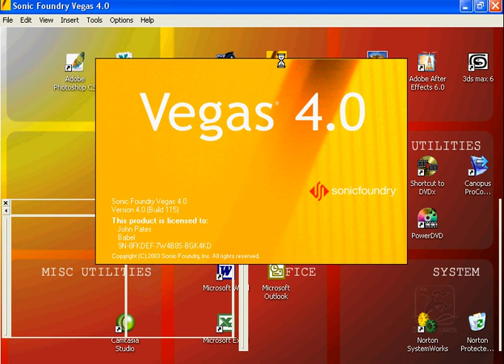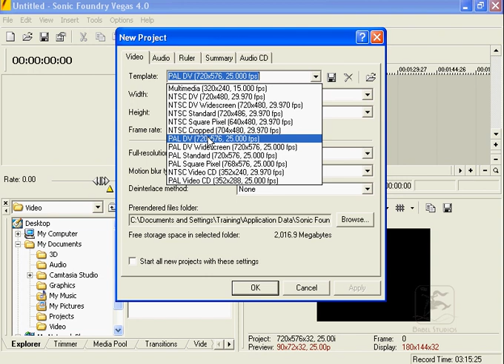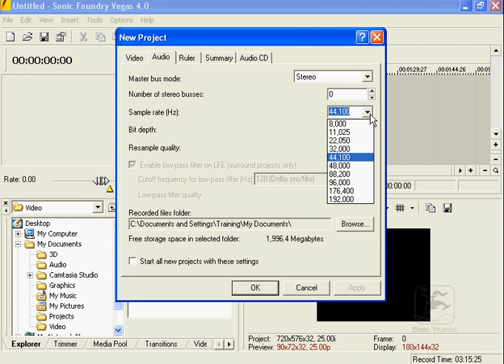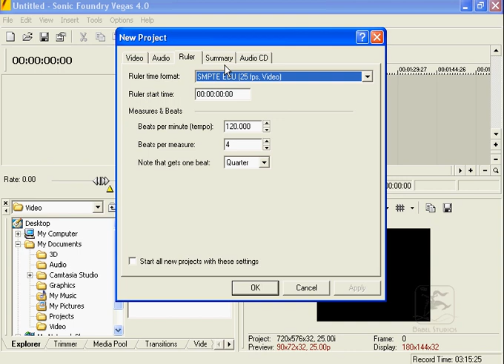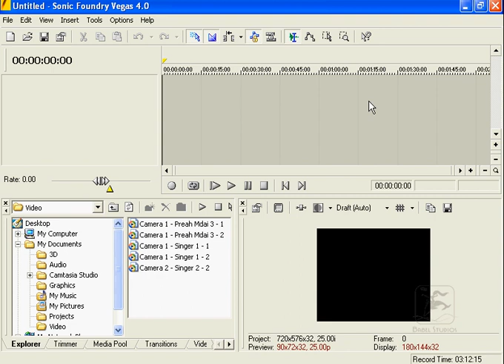Soney vegas 7.0 Lesson 01 Creat Project